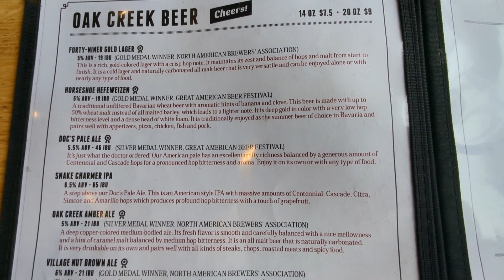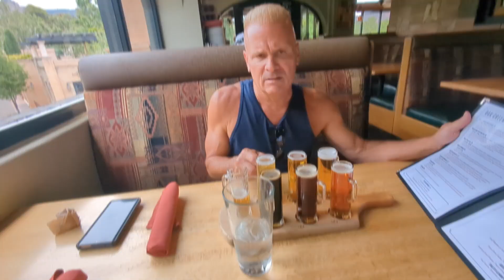Oak Creek Brewery and Grill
Mark and Rachel visit Oak Creek Brewery and Grill while in Sedona Arizona. The beer was great and the food was Amazing! Come join them for a drink and entertainment. Cheers!